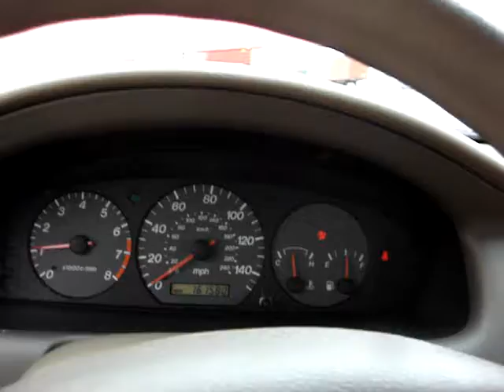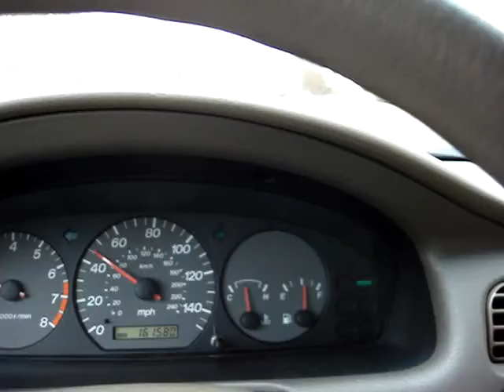Mazda 626 5SD Manual Trans Nice 3-16-11